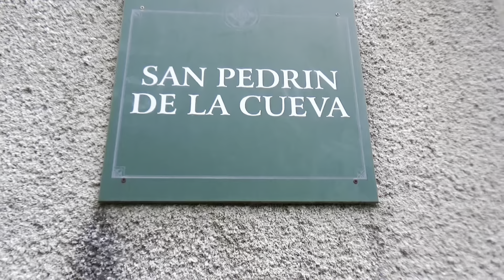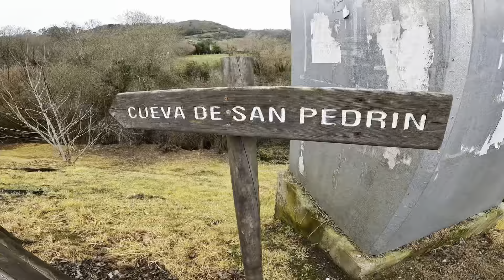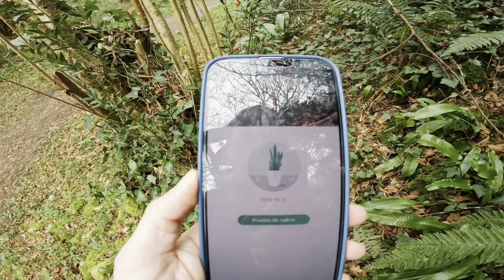EXPLORAMOS la misteriosa CUEVA DE SAN PEDRÍN en SARIEGO! Aquí se celebran misas en asturiano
Conoces la famosa cueva de San Pedrin en Sariego?
Aquí se celebra cada 3 domingo de agosto una misa en asturiano y una fantástica romería en el campo De la Iglesia
Sus entornos son fabulosos